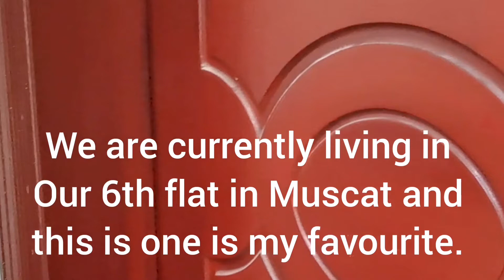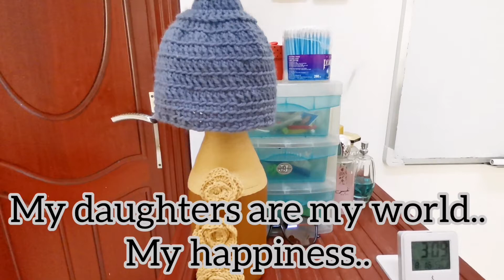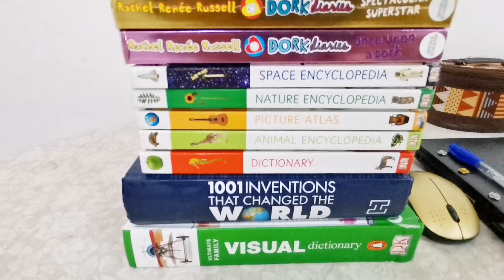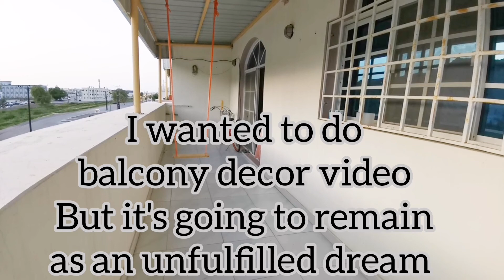My Home tour|Flat tour| Muscat